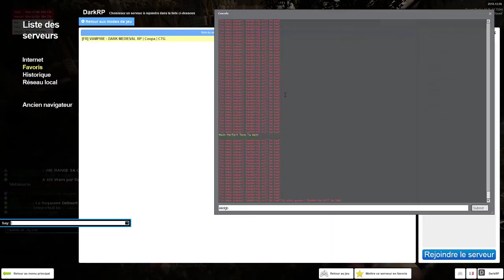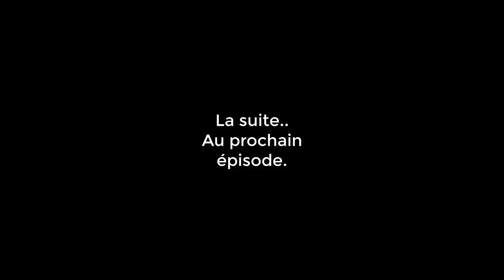VAMPIRE RP / Le Royaume du Mojo ! #1 - Garry's Mod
► Sur le serveur Garry's Mod DarkRP FR: VAMPIRE RP: :Le Royaume du Mojo  #1 !  | Coopa | CTG  IP: gmod07.mtxserv.fr:27080